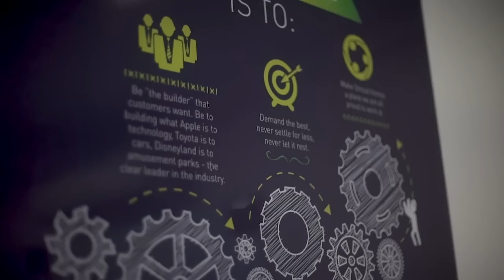James Stroud: From Builder to Entrepreneur - Part 1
🎙️James Stroud the founder of Stroud Homes joins us to unpack his journey from builder to the founder of a multimillion-dollar construction company.🚀